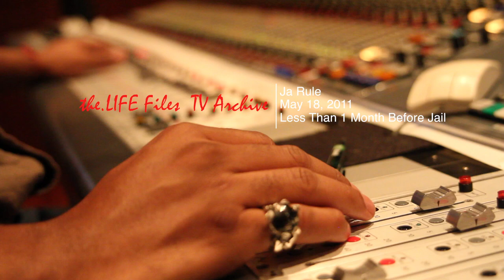the.LIFE Files TV Archive: Ja Rule Reminisces On 160 Varick Street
We dug in our stash this week to unearth this previously unreleased clip from our Ja Rule interview weeks before he turned himself in to serve two year sentence on weapons possession charges after police found a gun in the back seat of his Maybach.  In this clip Ja who's scheduled to be released later this month reminisces on the early days of Def Jam records at their original 160 Varick Street offices and how tough it was to earn your spot.

Expect a Ja Rule exclusive from the.LIFE Files when he hits the streets!  If you missed our original interview which we released in 2011 and was eventually covered by the New York Daily News check that out